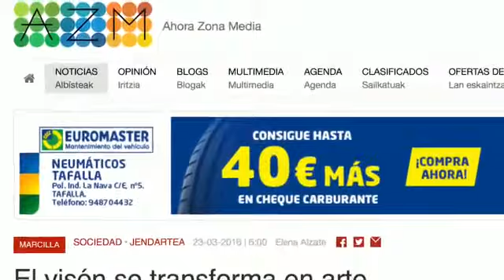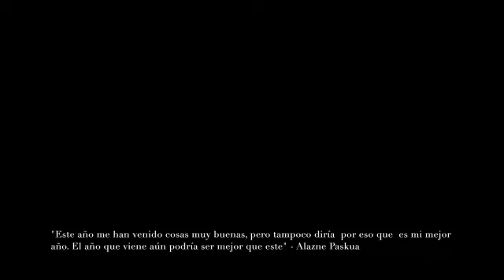El mejor año de nuestra vida UPV/EHU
Reportaje realizado para la asignatura de Edición y producción multimedia de la UPV/EHU sobre el mejor año de nuestra vida. Protagonistas:

Alazne Paskua
Yaiza Pozo
Martín Santana
Javier Ursúa